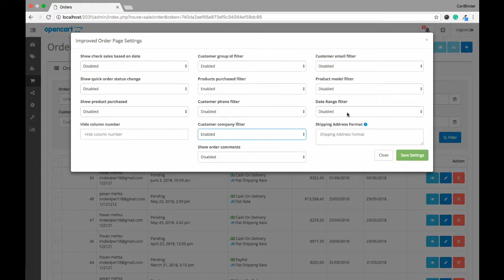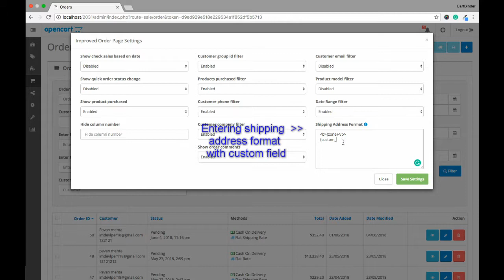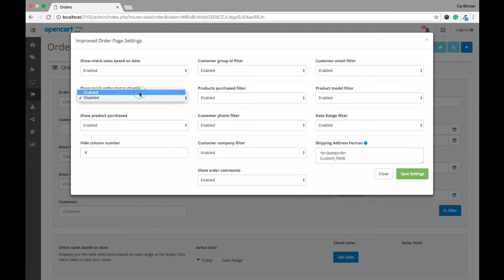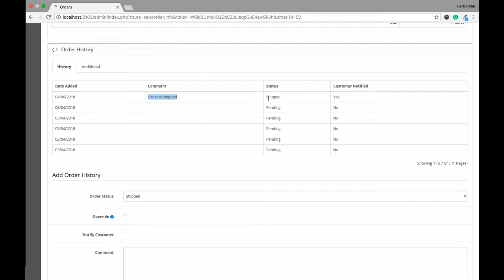Improved Ordered List Page For Admin- Opencart Exension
This extension helps you improve your order list page for opencart.
With multiple added features on a single extension, your order list page will look upgraded and better than before.

You can perform a lot of actions directly from the order list page.